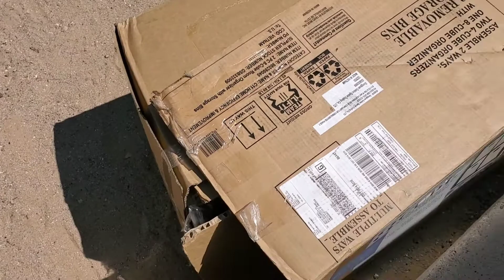My Room's Done | Quick Vlog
My room is finished! I chat about how happy I am about that, changing outlets and a new song I'm working on!

No song or quote of the week this week, sorry loves!

|| Follow Me ||